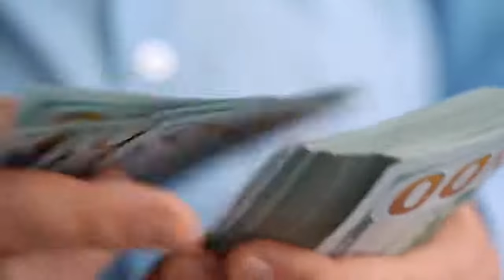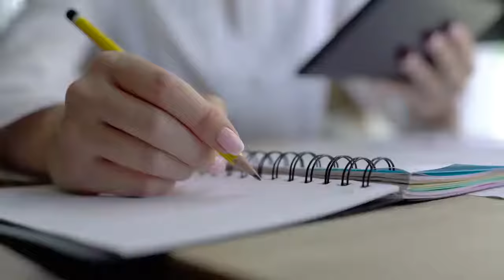How To Do Affiliate Marketing With Paid Advertising Make $100 Day